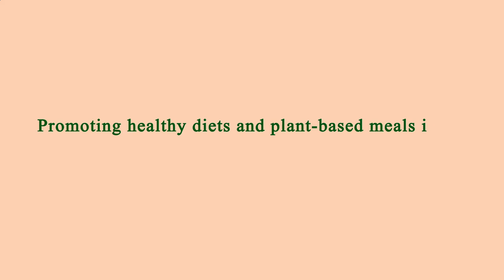Close to Me Restaurant Los Angeles 90011 CA, Los Angeles County, California, United States